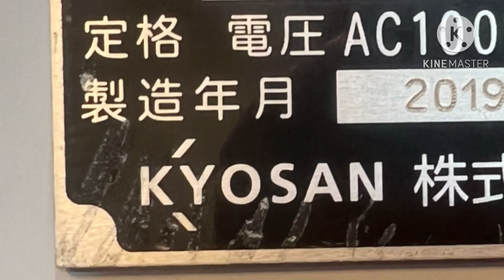【信号機】2台目の自宅信号機を紹介！